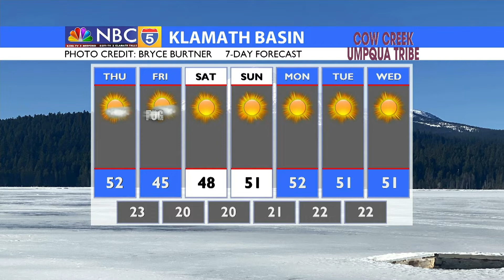MORNING WEATHER UPDATE 01/20